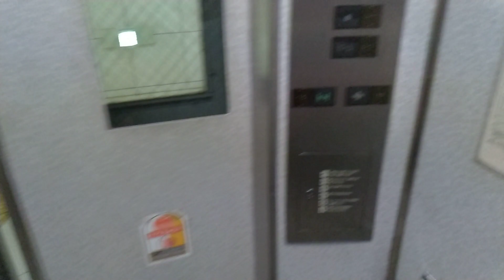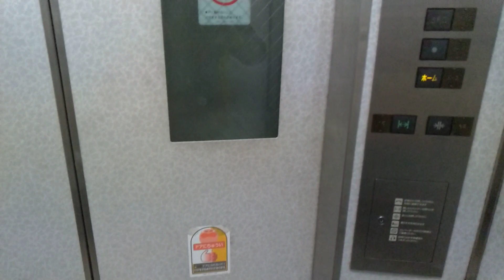Mitsubishi elevator 三菱エレベーター JR東西線北新地駅 西出口 JR Tozai line Kitashinchi sta. west exit